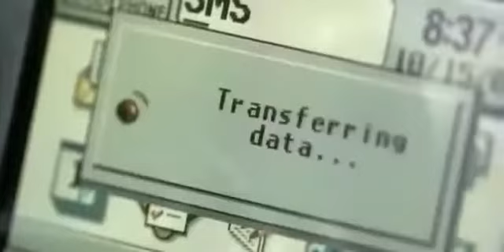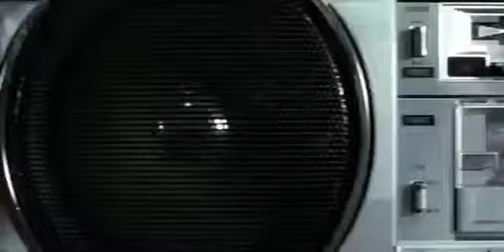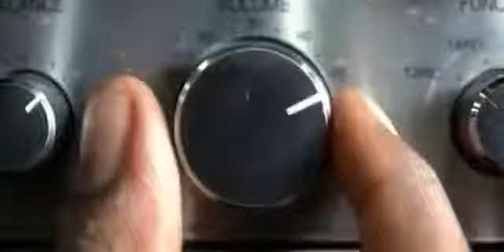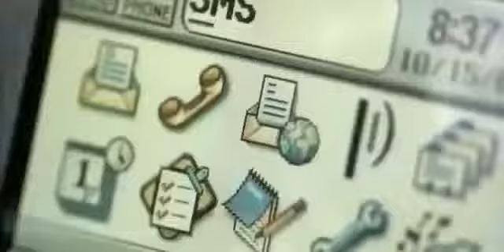Fabolous: Young'n (Holla Back)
Second single off of Ghetto Fabolous.

Fabolous - Young'n (Holla Back) Brooklyn, uh uh uh uh Huh Huh uh huh do it huh Yea Uh Uh do it huh huh what ya'll.

Music video by Fabolous performing Young'n (Holla Back). Off the album Ghetto Fabolous.